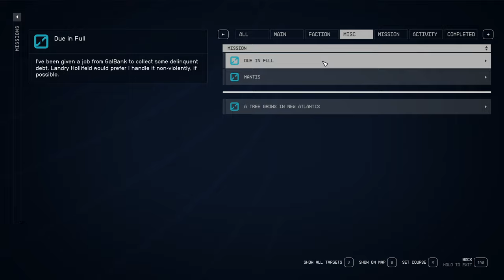One Last Stop | Starfield Gameplay part 10 (PC)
One Last Stop | Starfield Gameplay part 10 (PC). Starfield PC gameplay and review including ship building in Starfield, outpost building, and Starfield mods when they're available!

We make "one last stop" before "continuing the story" to sort inventory, organize materials into the outpost, modify the ship, and check out some planetary features. One stop. Definitely.